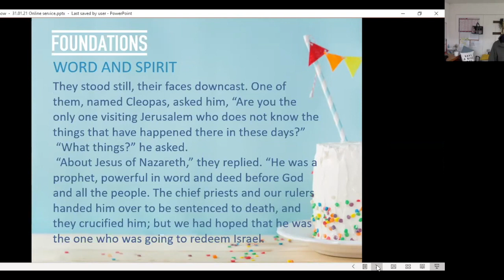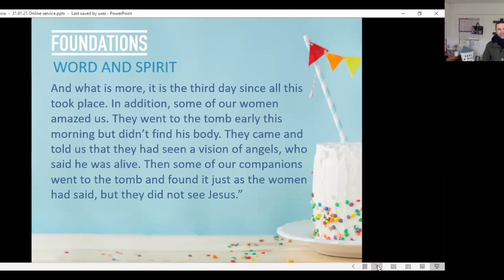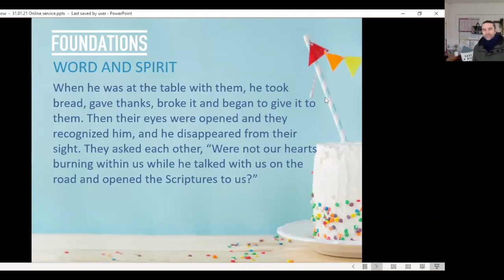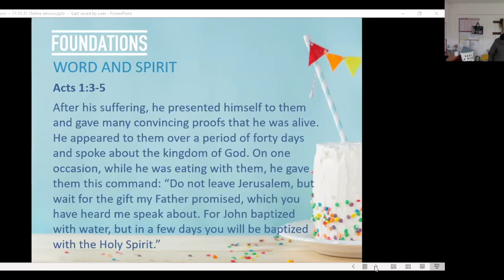FOUNDATIONS // Word & Spirit